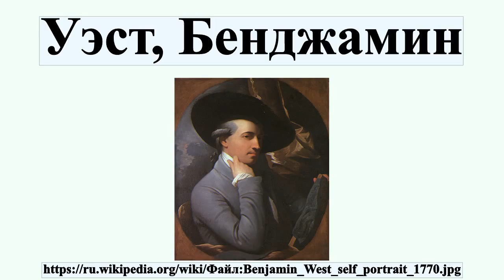Уэст, Бенджамин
Бе́нджамин Уэ́ст — англо-американский художник, известный своими крупномасштабными историческими полотнами.

Профиль автора: Уэст (1738–1820) Описание Американско-британский художник Дата рождения/смерти 10 октября 1738 11 марта 1820 Место рождения/смерти Springfield Township, Pennsylvania Лондон Место творчества Лондон, Roma, Philadelphia Нормативный контроль VIAF: 76585232 ISNI: 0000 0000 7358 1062 ULAN: 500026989 LCCN: n50003451 GND: 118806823 WorldCat